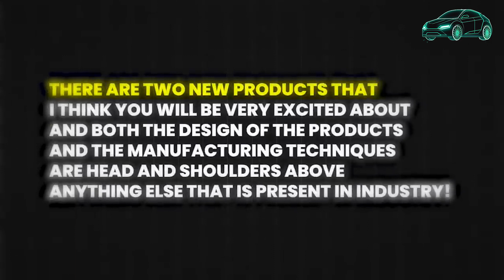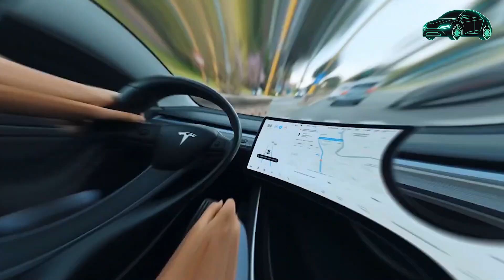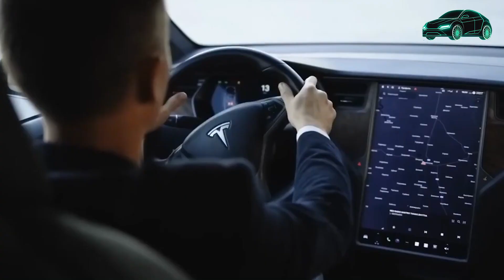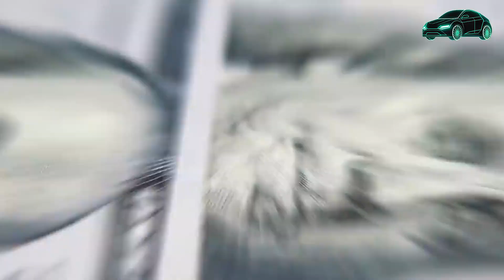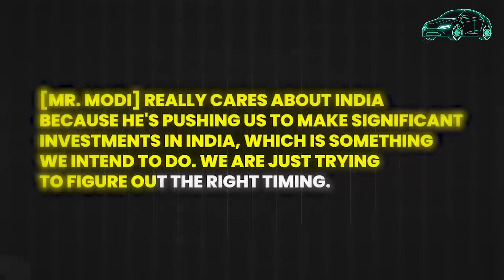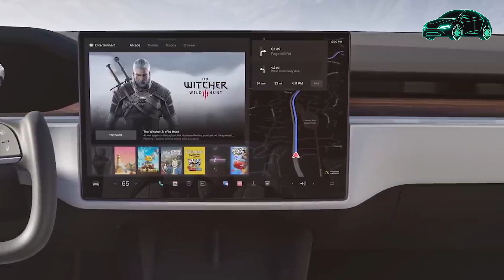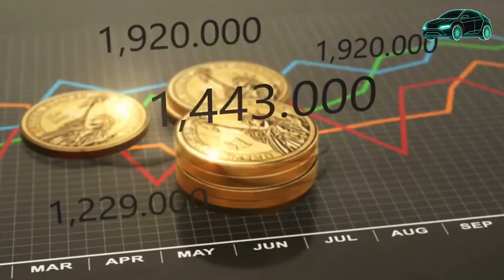BREAKING: Tesla's HUGE Announcement - The WAIT is OVER! | Tesla Model Y + Model 3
Tesla's very first third party app has launched, does this mean the official app store is coming soon? Plus there are HUGE new leaks on the refreshed 2023 Model 3 Project Highland, drama of the Cybertruck's frunk, tesla hacking news, new federal discounts and credits, plus much more. Here's all the Tesla news you need to know!

Tesla's New Price Change, Project Highland Leaks in New Zealand, Cybertruck Production Updates, and more!

Topics Covered:

Tesla
Tesla News
Tesla Updates
Tesla Rumors
Tesla Leaks
New Tesla
Model 3
Model Y
Model S
Model X
Tesla Details
Tesla Tax Credit
Tesla EV Tax Credit
Tesla Cybertruck
Cybertruck
Tesla Cybertruck Sighting
Cybertruck Paint
Model Y Mini
New Tesla
Cheap Tesla
$25000 Tesla
Tesla Price Drop
Cheap Tesla
Tesla Charging
Tesla EV
EV Battery
EV Batteries
Tesla Batteries
Tesla Spain
Model 3 Project Highland